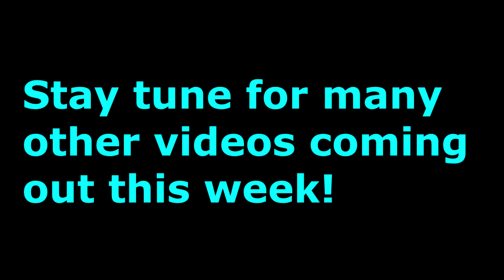7 TUBS ROCKSLIDES! (Natural Rockslides)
7 Tubs is located in Pennsylvania and can be found in the Big Swings App if you are interested!

Social Medias
Instagram - Kyle_zryan (MAIN) or Kzr_spartan (YOUTUBE)